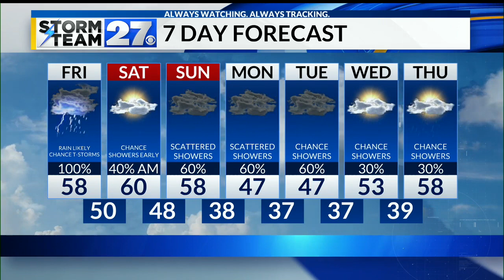Great weather this afternoon - Rain returns to end the week